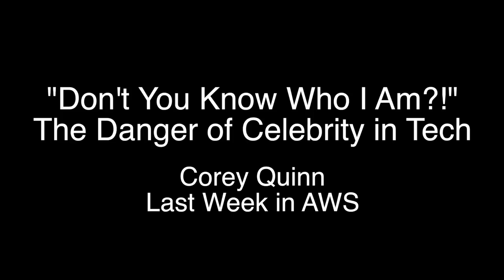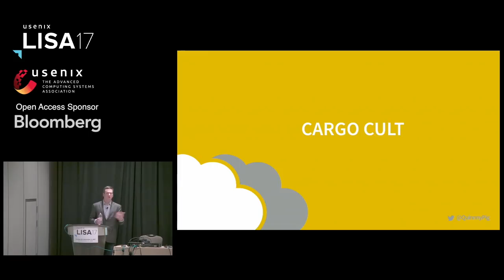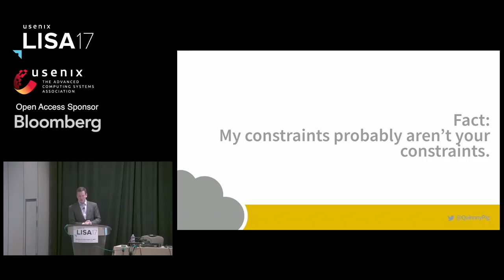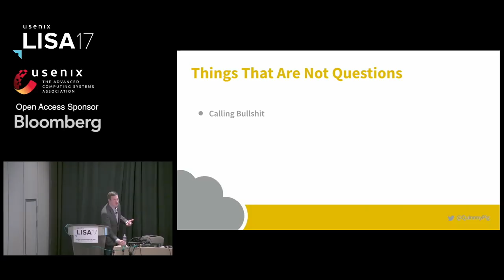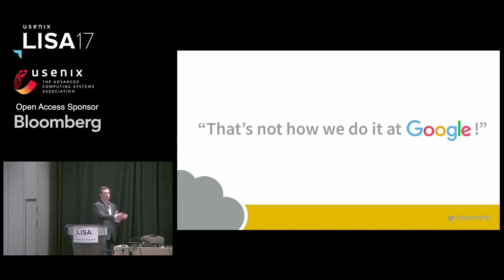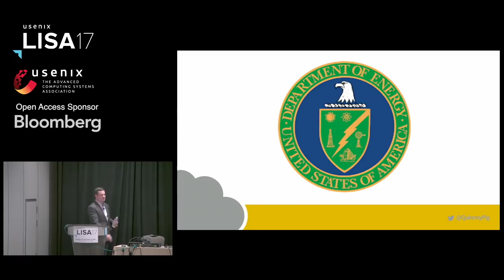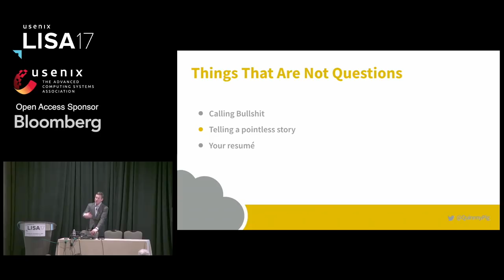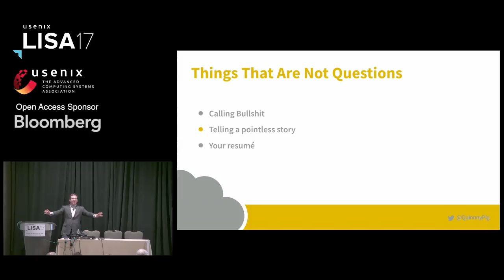LISA17 - "Don't You Know Who I Am?!" The Danger of Celebrity in Tech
Corey Quinn gives an entertaining talk on how adopting exciting new technology based on the charisma and fame of the person who presented it does not necessarily lead to the best results for your environment and how you can make sure you are doing the right thing for your company.

"Don't You Know Who I Am?!" The Danger of Celebrity in Tech

Corey Quinn, Last Week in AWS

Thought Leaders. DevOps Heroes. Public Speakers. We listen to them as they talk about their solutions, their approaches, and their inevitable triumphs. But are we starting down a dark path, as we forget that 'what makes a great talk' and 'what makes sense for your environment' may not be the same thing? In this entertaining and slightly irreverent talk, the speaker discusses the dangers of taking others' experiences as a source of absolute truth. A discussion of how the innovative and clever solutions that headline various conference talks may very well not apply to your environment will ensue, including but not limited to:

Matching business requirements to what technologies can deliver
The trap of feeling like you're falling behind if you're not doing what the "bleeding edge" companies are
At least one story of how following this approach went hilariously wrong